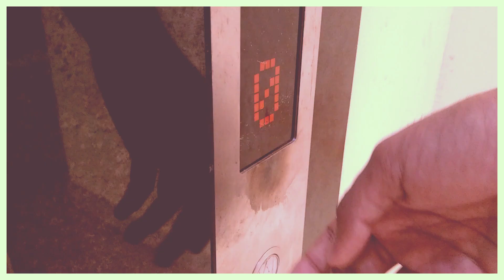Official Trailer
Welcome to Learn mathematics with RBO